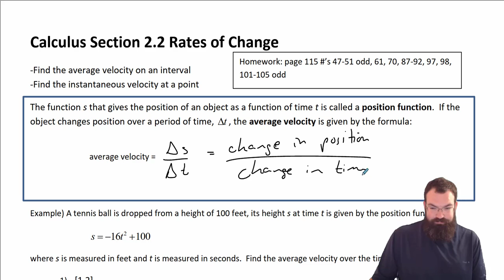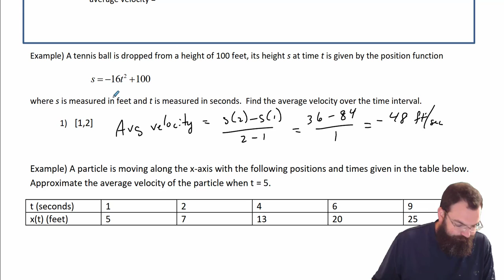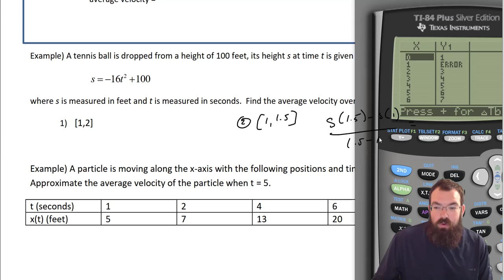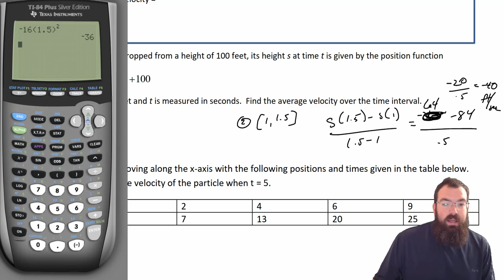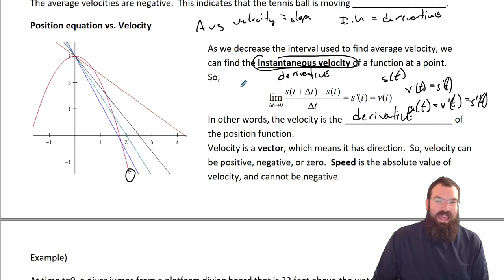BC 2 2 rates of change